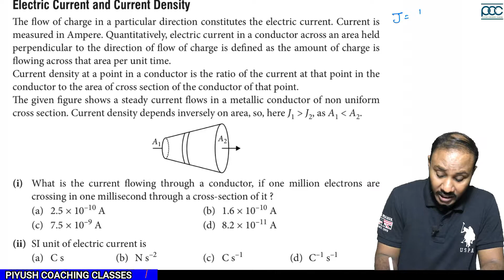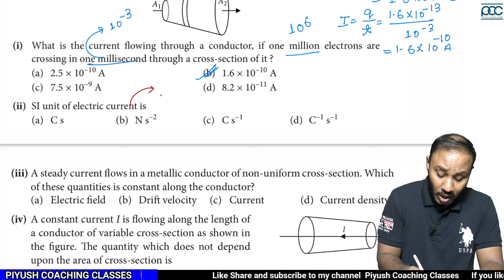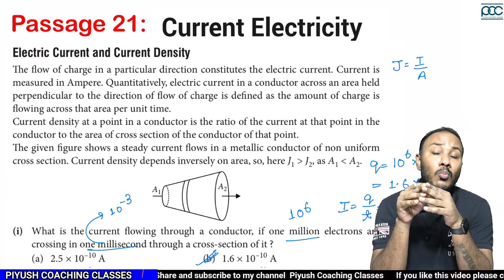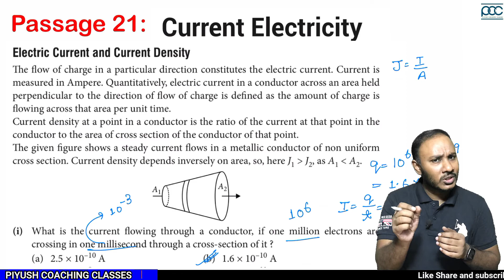class 12|physics|case study |passage 21| chapter-current electricity |current density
# chapter3
current electricity
case study
# electron density
dependency on area
Conventional current